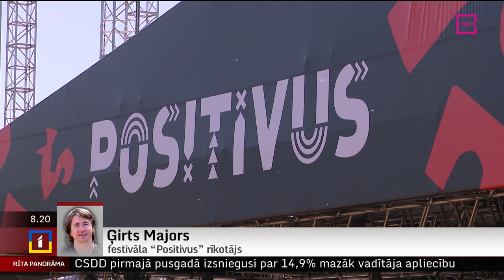Telefonintervija ar festivāla “Positivus” rīkotāju Ģirtu Majoru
Jau šodien sāksies piecpadsmitais “Positivus” festivāls, kas pulcēs tūkstošiem apmeklētāju, kuri klātienē baudīs daudzus grandiozus pasaulē atzītu mūziķu koncertus Rīgā, Lucavsalā.
     Lai pasākuma apmeklēšana nesagādātu liekas neērtības, festivāla organizatori, sadarbībā ar Valsts un pašvaldības policiju, kā arī Rīgas pašvaldību, sagatavojuši praktiskus ieteikumus un noteikumus festivāla apmeklētājiem. Esam sazvanījušies ar festivāla rīkotāju Ģirtu Majoru.